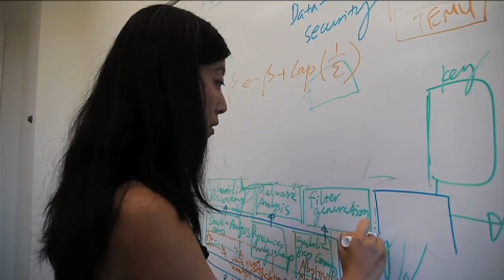Computer Security Specialist Dawn Song: 2010 MacArthur Fellow | MacArthur Foundation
Computer security specialist Dawn Song was named a MacArthur Fellow in 2010. The Fellowship is a $500,000, no-strings-attached grant for individuals who have shown exceptional creativity in their work and the promise to do more.